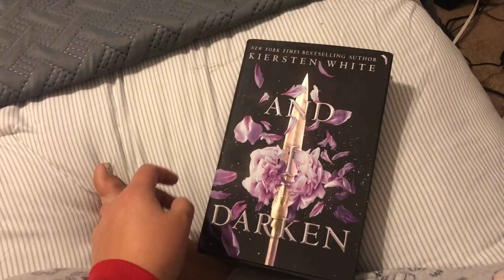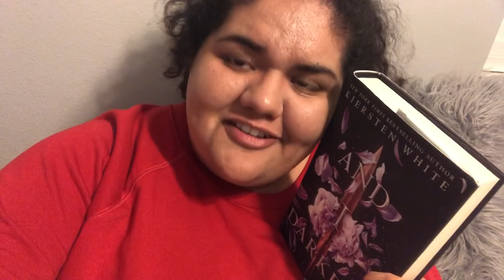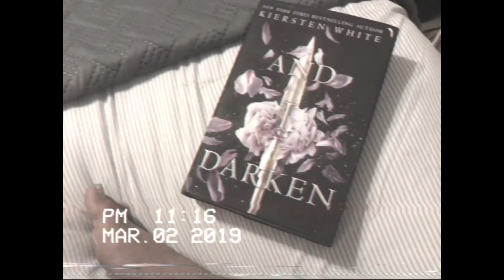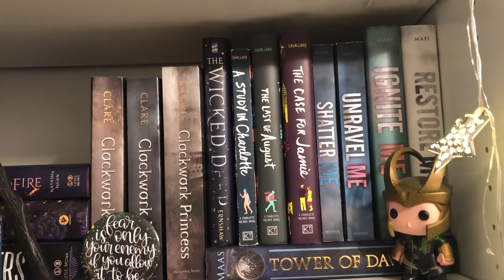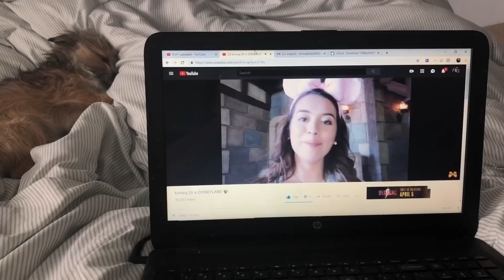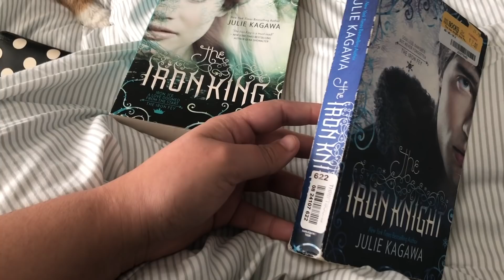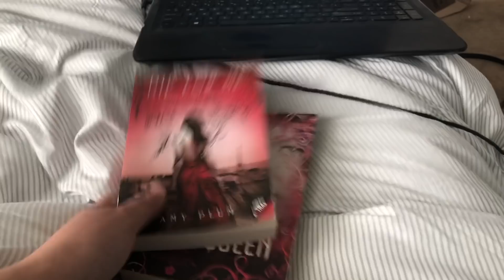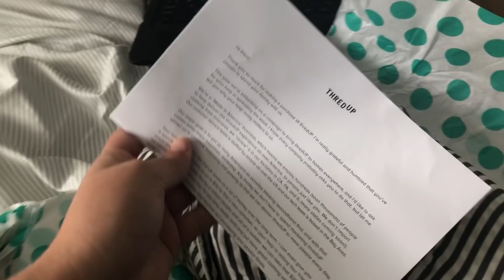Try-On Thredup Haul || Vlog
Haul starts: 8:52
Try-on starts: 13:32